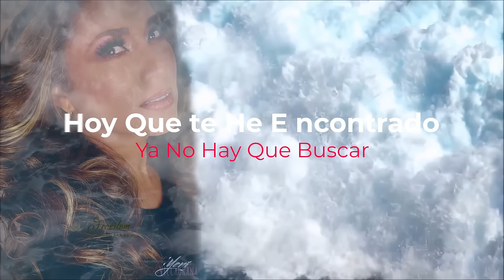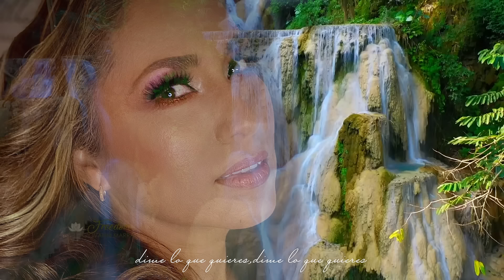Victor Manuel A. FT Érika - Un Sincero Amor (Lo Unico Que Busco...Es Tu Corazon)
VICTOR MANUEL A. Ft Érika
Song:Un Sincero Amor (Lo único que busco es tu corazón)
Signo Records
Un Sincero Amor (Lo Unico Que Busco es tu corazon),.. was written, performed, composed, and co-arranged by Victor Manuel (Arellano) at Signo Records/Signo Films. (The video in this number belongs to the original owner(s) and all rights and trademarks are respected. The video will be removed upon request and is not for lucrative purposes but is simply an admiration of a beautiful piece of art).

(Victor Manuel)